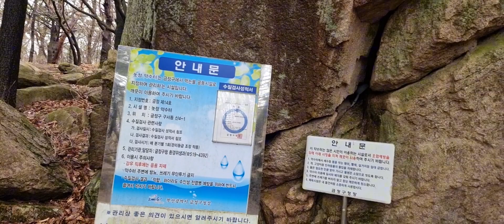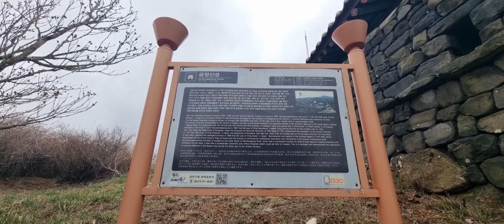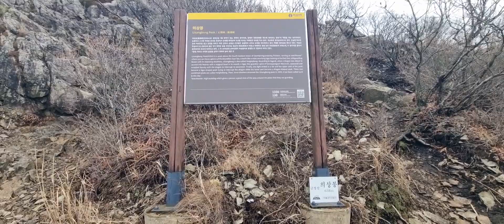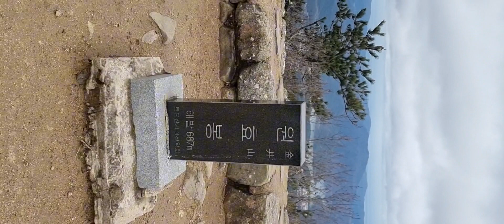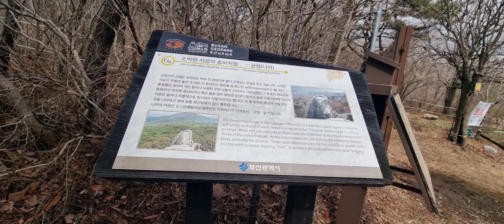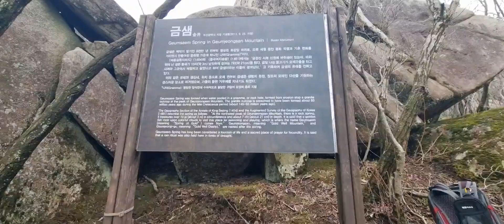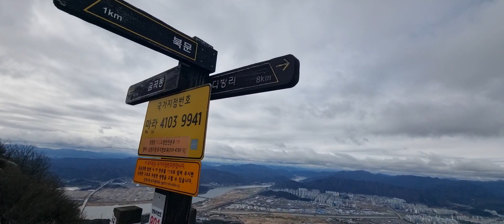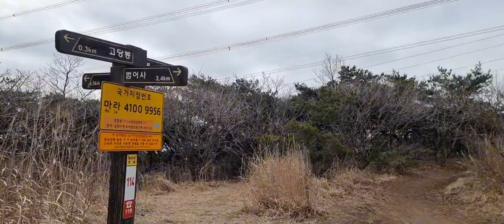백명산금정산,금샘,산성,고당봉비경한가득♡^^~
무료 동영상 편집기 CapCut을 사용하여 동영상을 제작하세요!